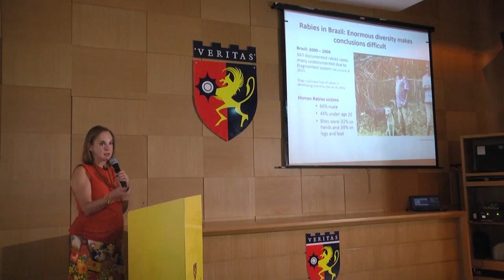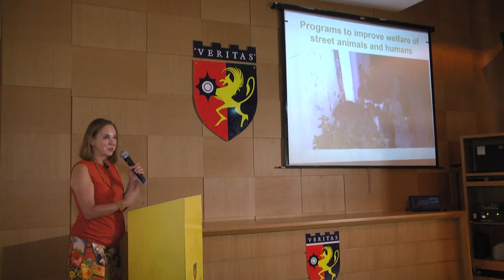Bem-estar de cães e gatos de rua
Palestra ministrada pela Dra. Deb Jarrett em fevereiro de 2017, como parte do I Ciclo de Palestras VetSaber, realizado em Recife-PE.

Agradecemos sua participação e opiniões!

Lecture by Dr. Deb Jarrett, during the I VetSaber Lecture Cycle at Recife-PE (Brazil). February, 2017.

We appreciate your participation and feedback!